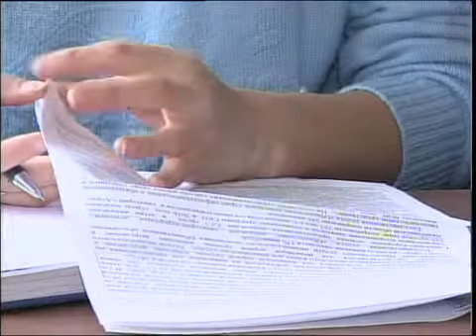каз Брифинг СЦК